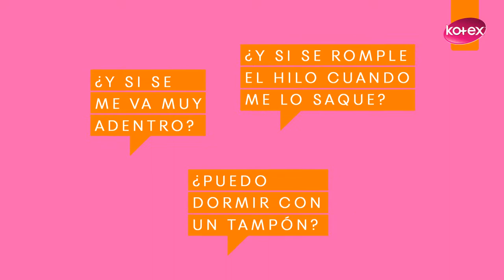Tampones Kotex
Conoce más y descubrí lo fácil, cómodos, seguros y perfectos que son para vos.